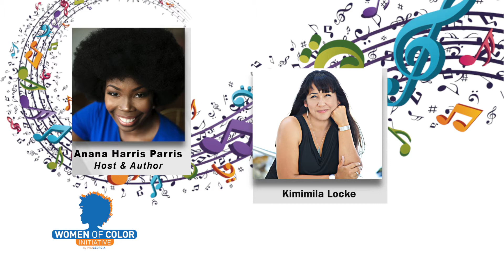Soul Serenade June 10 2021 Healing Through the Arts & Activism commercial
Join us for the final Soul Serenade of the spring, Healing through the Arts & Activism. Anana Harris Parris and Kimimila Locke will explore how language can heal, encourage, and inspire social justice work. Discover how much plays a part in activism and healing with singers Kiah Victoria, Tia Wood, MAAD, Iman Jordan and musician Christen Lien.